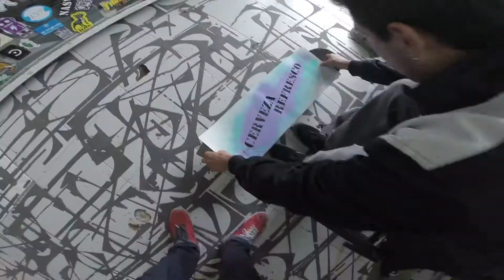Alebrije - Unete al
Nadie nos entiende, no importa, nuestro grito de guerra CERVEZA REFRESCO, seguirá escuchándose fuerte por todos lados.